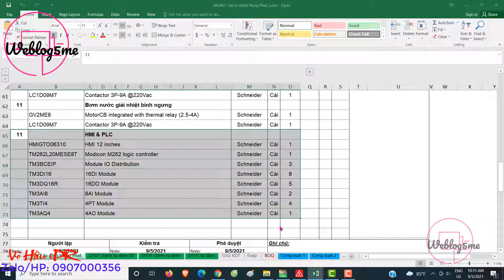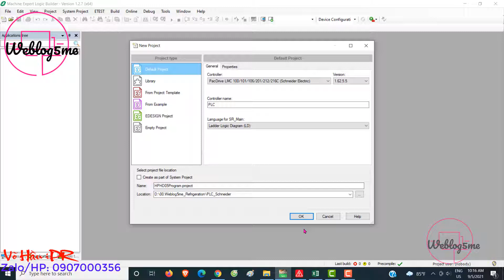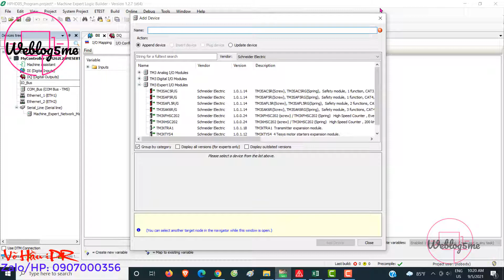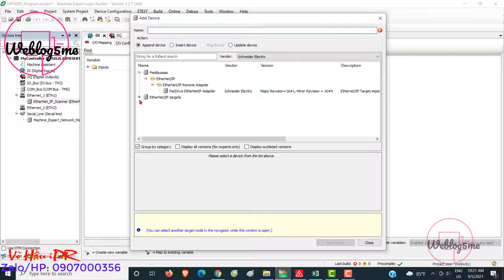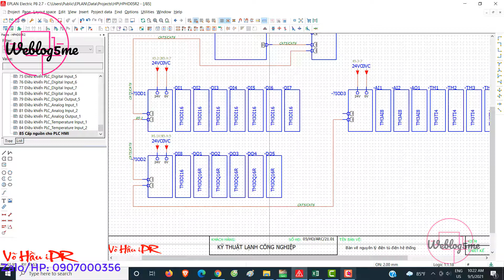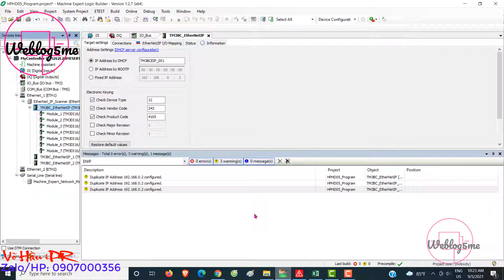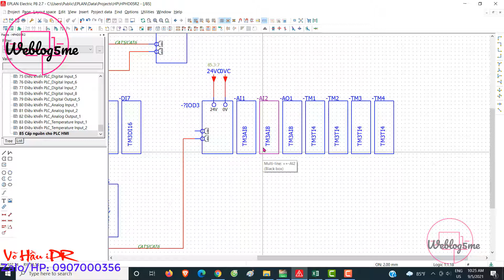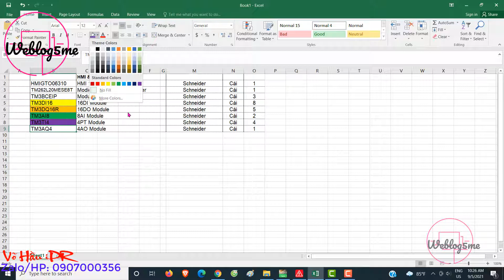How to build a industrial refrigeration project | Program PLC/HMI schneider | P1: IO configuration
Mình là Võ Hầu, "tay phải" của mình chuyên về thiết kế và lập trình cho tự động hóa nhà máy, "tay trái" của mình thích đọc sách áp dụng marketing online cho xây dựng shop yêu quý của mính.
Mình lập kênh để chia sẻ các kỹ năng mình có được thông qua công việc hiện tại, công việc yêu thích mỗi ngày.

1. Thiết kế mạch điện động lực, điều khiển và layout tủ điện trong công nghiệp sử dụng Eplan Electric
2. Lập trình PLC HMI và SCADA chủ yếu cho Schneider, Siemens và Rockwell
3. Các mục yêu thích khác về Digital Marketing, Website, App, SEO...tỷ thứ
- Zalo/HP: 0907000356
Hoặc comment trực tiếp qua kênh Video này, mình sẽ trả lời ngay khi có thể
Cảm ơn các bạn đã quan tâm, hy vọng nội dung sẽ mang lại bổ ích cho công việc các bạn!
Trân trọng
Võ Hầu iPR